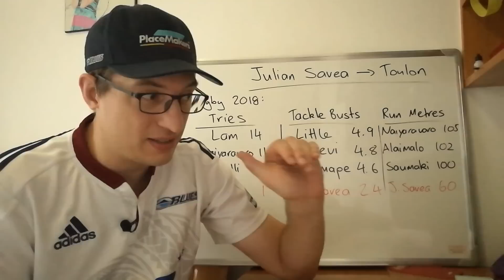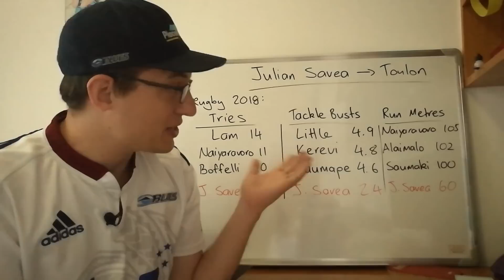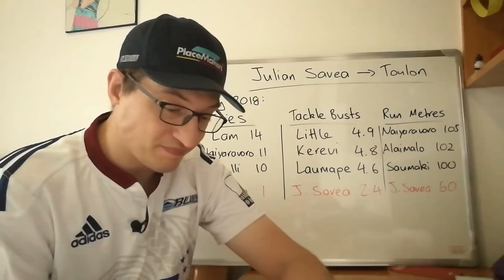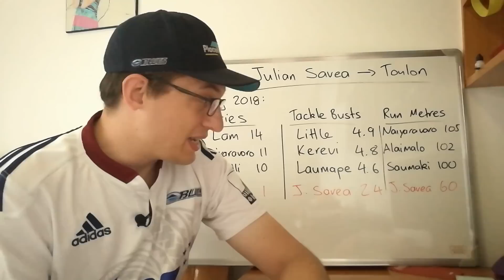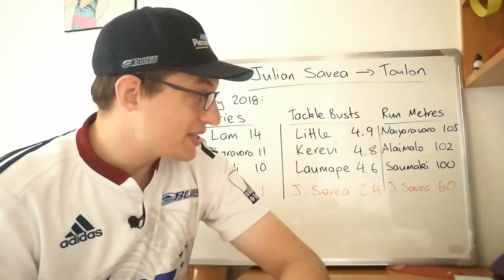Julian Savea leaving NZ to join Toulon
News out the Julian Savea is leaving NZ rugby.

*I should mention I said a word about Jonah Lomu is this vid but didn't mention his health issues affecting his career